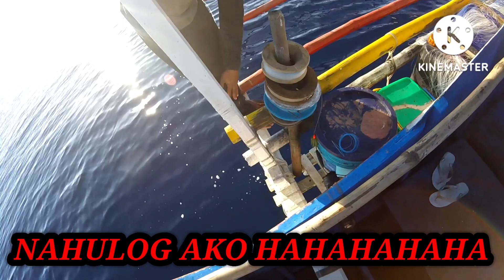NAPALABAN SI KAPITAN AT SI TSONG!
DURADONG ISDA DUMAWI SA KAWIL NI CAPT AT NI TSONG